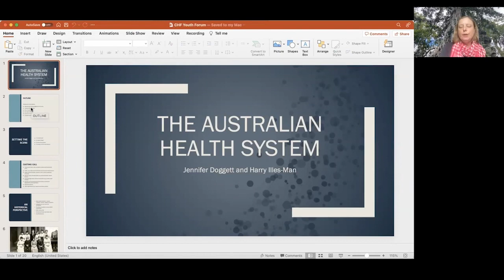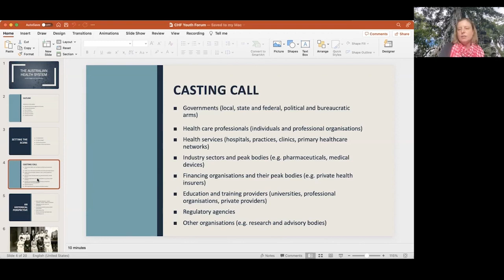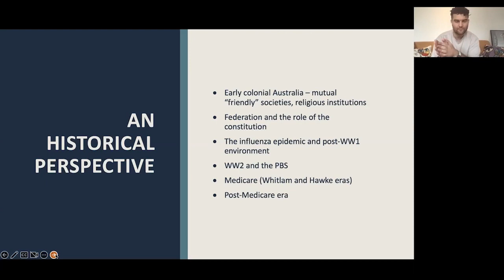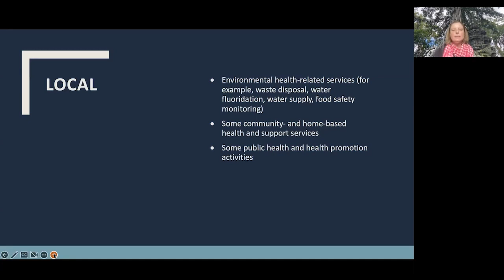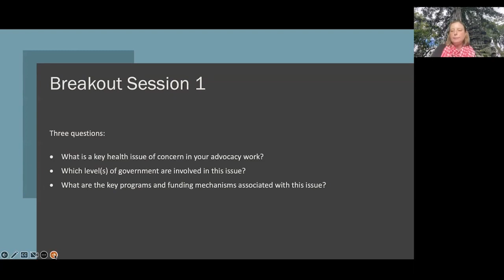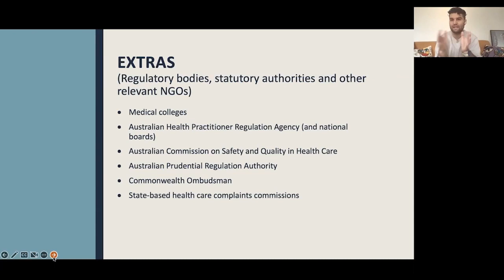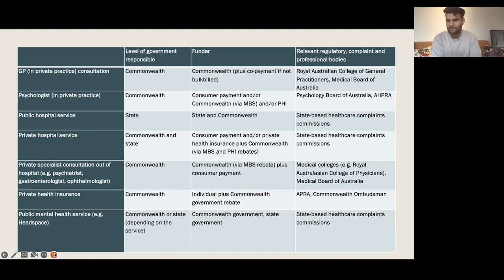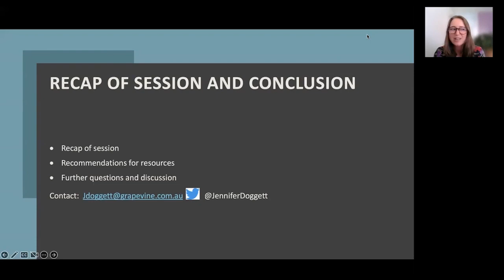The Australian Health System: an overview for young people